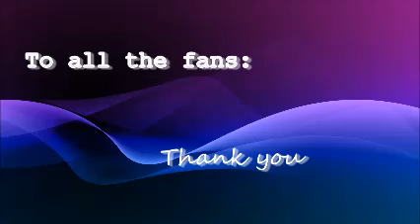Robert Cozma Thank you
this is a video response to all the fans who have seen my episode on THE VOICE PHIL. July of 2013.  thank you all so very much!